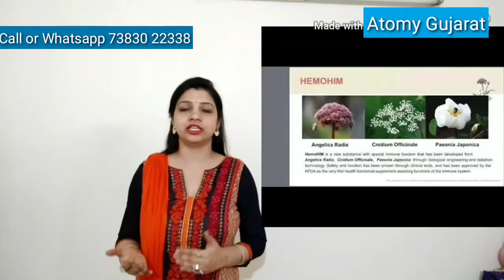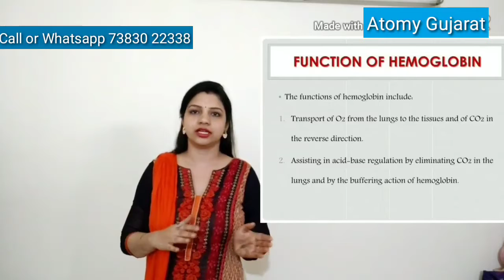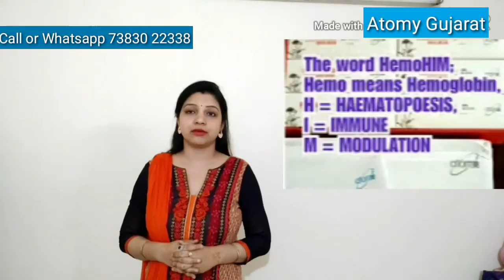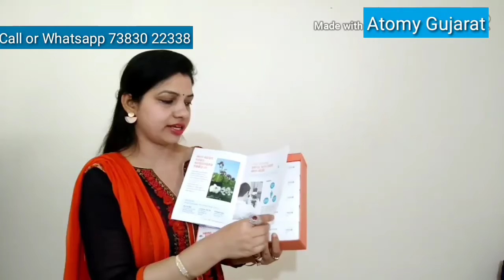Atomy HemoHIM 7383022338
Atomy HemoHIM

Loved by people all over the world
The mixed extracts in HemoHIM including Angelica Gigas has received patents from Korea, the U.S., Japan, and four European countries (Germany, UK, France, Italy). It is loved by consumers across many global Atomy regions.

Developed by the Korea Atomic Energy Research Institute (KAERI)No. 1 individually approved functional food product
Developed as part of a government project by KAERI in 1997, HemoHIM's mixed extracts including Angelica Gigas have been registered as the top individually approved functional food ingredients by the Ministry of Food and Drug Safety (MFDS).

Atomy HemoHIM

Atomy Gujarat

No. 1 in sales of an individual product across the Korean network marketing industry
In results published by the Fair Trade Commission (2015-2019), HemoHIM has been the No. 1 product in sales within its industry for the past 5 consecutive years.

HemoHIM's power comes from the high-quality & eco-friendly Angelica Gigas!
Angelica Gigas, which is cultivated in the highlands (altitude of 800m) of Pyeongchang-gun in Gangwon Province, South Korea, is an eco-friendly ingredient that is not treated with herbicides or pesticides during the cultivation, harvesting, and distribution process with implementation of Good Agricultural Practices (GAP).

Atomy's principles are embedded in the manufacturing process from start to finish.
After the ingredients are cultivated, it is tested for heavy metals, origin of product, and breed of product during its harvest, processing, and manufacturing stages. During the final product stage, it is tested thoroughly for foreign substances, microorganisms, heavy metals, and index component to ensure the safety and function of the product. All ingredient information from manufacturing to the final stage is managed through the "Food Data Tracker" system.

Learn from the Past and Make It Anew
Atomy's HemoHIM uses fresh Angelica Gigas, Cnidium Officinale, and Paeonia Japonica cultivated in Korea. The main ingredients are extracted from these plants and processed to make HemoHIM.

The HemoHIM Big 3
Angelica Gigas, Cnidium Officinale Paeonia Japonica's Main farms in Korea
Paeonia JaponicaHwasun-gun, Jeollanam-do
Gwangsan, Gwangju-si
Angelica GigasJinbu-myeon, Gangwon-do
Cnidium OfficinaleJecheon-si, Chungcheongbuk-do
Jeongseon-gun, Gangwon-do
It is the first individually approved ingredient to be approved by MFDS as a health functional ingredient that can help strengthen the immune system.